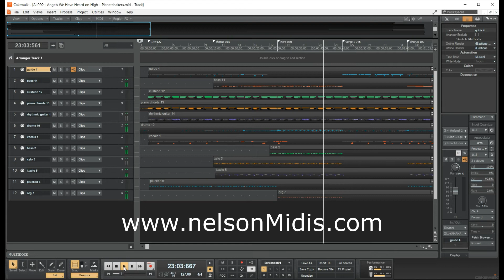Custom Midi Files - Christmas (download this demo - link in description)